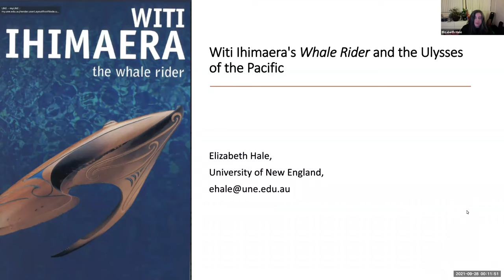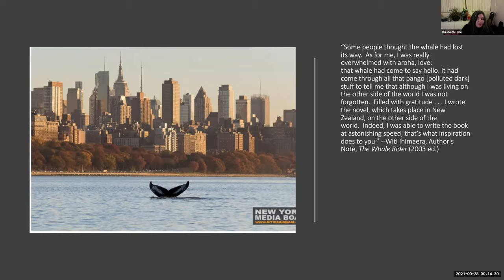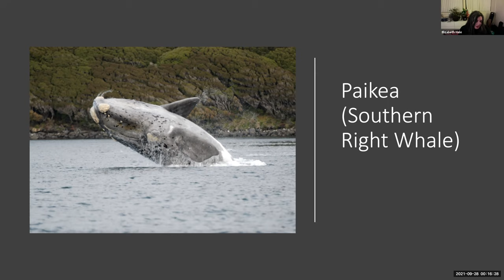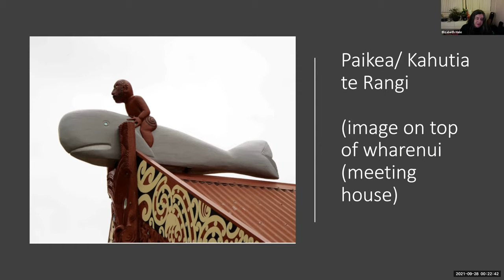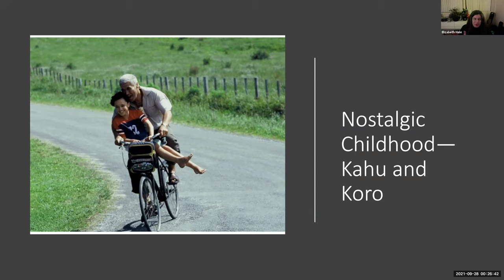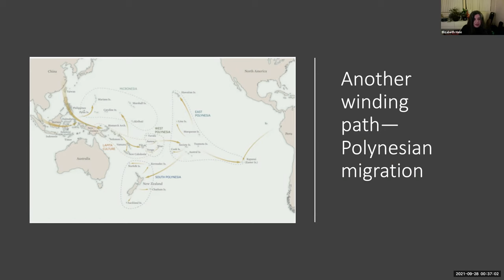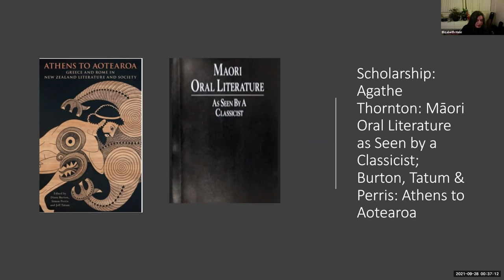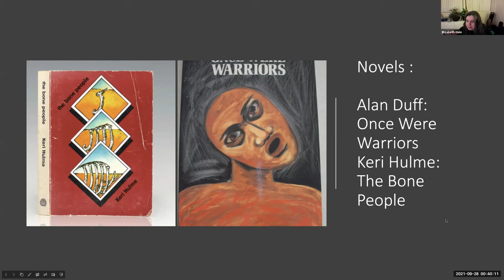Our Mythical Nature 2021: Elizabeth Hale, Ulysses of the Pacific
Elizabeth Hale, School of Arts, University of New England
"Witi Ihimaera's «Whale Rider» and the Ulysses of the Pacific"